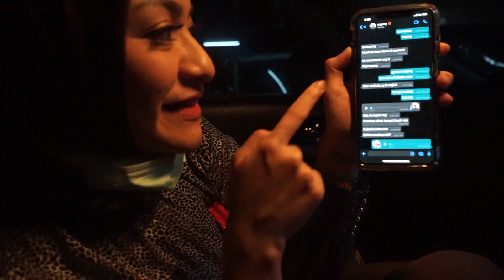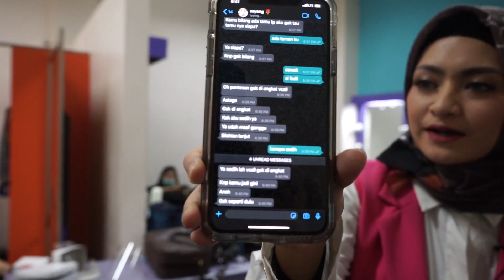SURPRISE'IN AYAH SAMA ANAK-ANAK (PART 22)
Hi, welcome to SUNAH OFFICIAL !

Enjoyy...